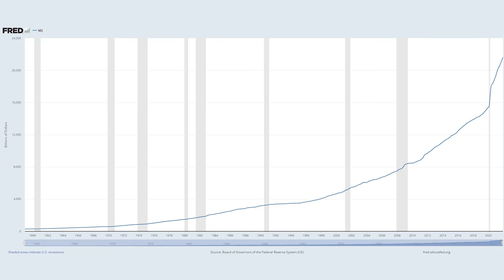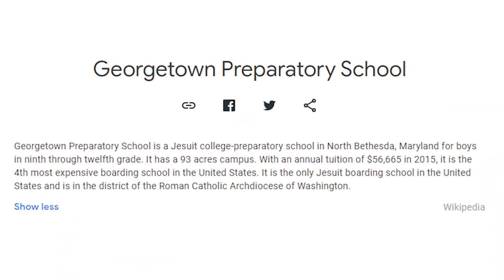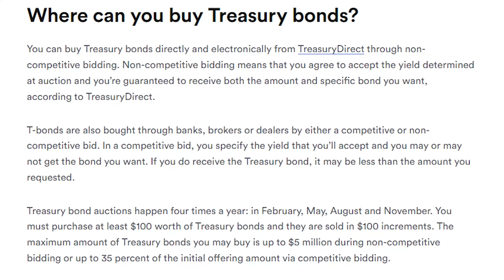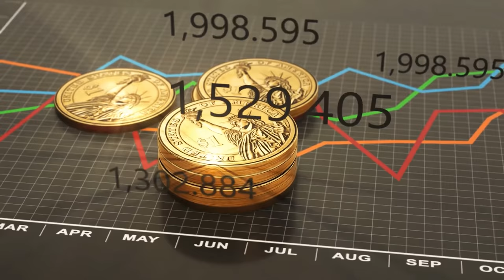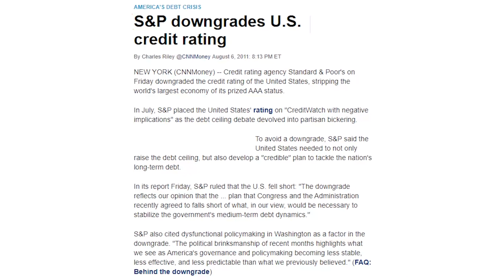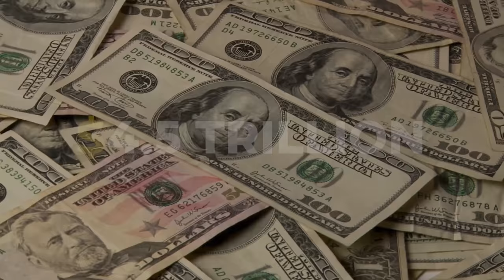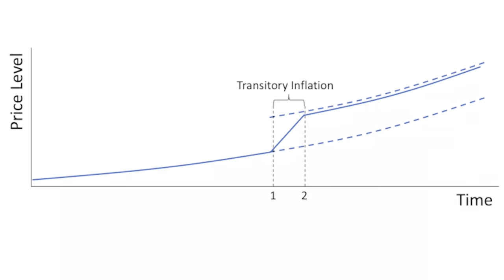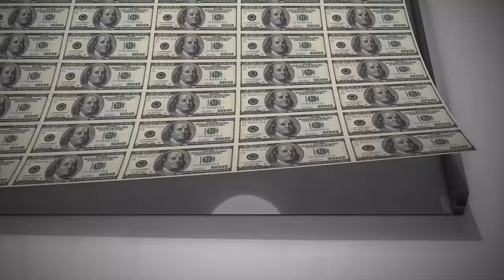How Jerome Powell Became The $6 Trillion Money Printer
3% Deposit Bonus - Lock In 7.39% Yield

In regular times, people rarely know who the federal reserve chair is or what their stance on monetary policy is. But, ever since the pandemic hit and Jerome Powell turned on the money printer, he has become one of the most influential voices in the world not just within the investment community but amongst the general public. After every FOMC meeting, people nervously wait to hear about Jerome's plans to taper and raise rates. Many savers can't wait for Jerome to raise rates so that their savings will stop evaporating away. Conversely, investors are hoping that Jerome keeps the money printer on as many of their investments have already gone to the moon and they would like a ride to mars. Unfortunately, though, all of Jerome's printing has led to insane inflation numbers and many have started to doubt if high inflation will truly be transitory. So, recently, Jerome has changed his tone on inflation and continued easy money, and it looks like quantitative tightening is coming up soon. This video explains the story of Jerome Powell and how Jerome Powell became the federal reserve chairman.

Timestamps:
0:00 - Jerome Powell
1:04 - Lawyer Powell
3:00 - Money Powell
5:48 - Hawk Powell
8:26 - Papa Powell